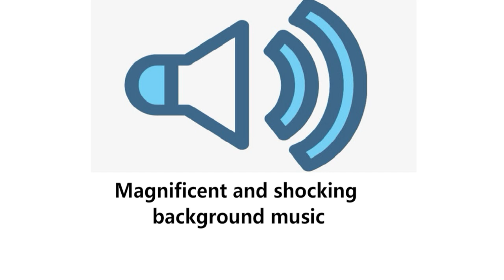Magnificent and shocking background music